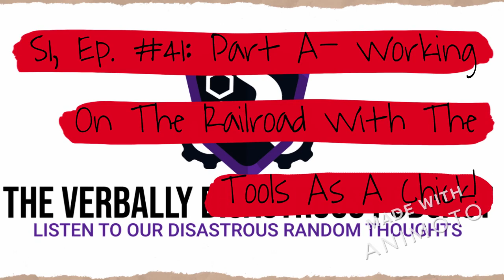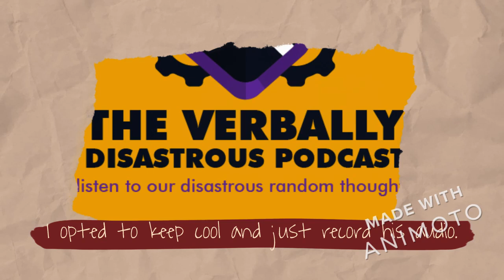Verbally Disastrous Podcast! S#1, Ep. #41: Part A-Working On The Railroad With The Tools As A Chick!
This is Part A and the first half of the discussion.  Once finished with Part A, go and look for Part B and finish the last half of the discussion.

*The names of my co-workers have been changed to protect their identity.*

For this podcast episode, Leslie decided to share with you on how she shifted, as an apprentice, to begin working on railroad projects for most of her career. Prior to working on brand-new deck jobs, commercial renovation projects, and railroad platform phase projects, Leslie was being groomed for low voltage projects.  During the first few years of her apprenticeship, Leslie was becoming a "data fairy" and needed to switch it up.  As a female in a male-dominated field, Leslie knew that she needed to both push herself and leadership to allow her to step out and work on the hardest projects as an electrician in order to become more well-rounded.  The worst thing for Leslie was the fear of not obtaining the necessary skills during her 5-1/2 year apprenticeship.  Without the necessary skills, a worker ends up always becoming the first person on a layoff when a job winds down and requires less manpower.  Always being on the first layoff translates into not having enough financial means to feed your family.  Leslie shares some job stories that are either/both funny and scary in nature from working on the railroad and outside.

Leslie & Melissa are the hosts of the new podcast entitled, The Verbally Disastrous Podcast With Leslie M. Japer & Melissa Polito.

Verbally Disastrous! Podcast Season #1, Episode #1: Lot Lizard